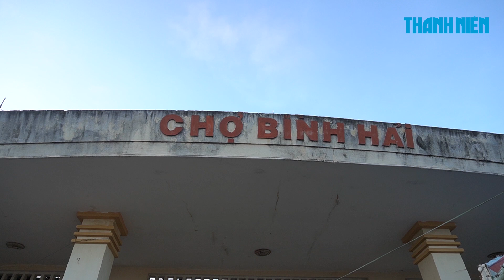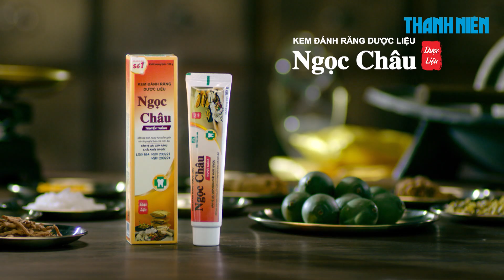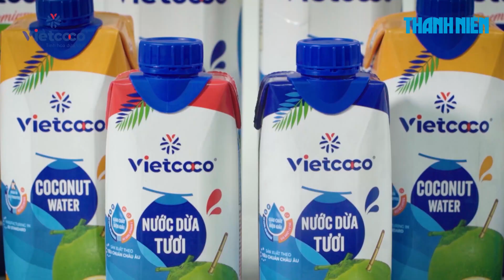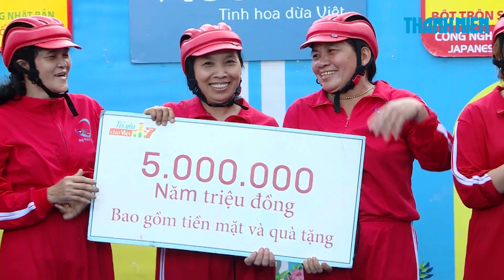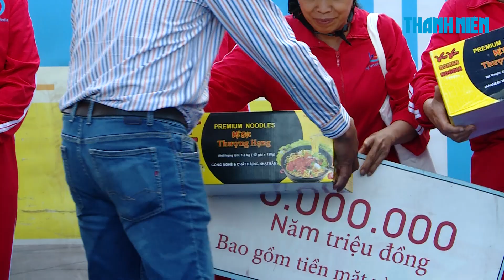Tôi Yêu Chợ Việt | Tập 42: Việt Hương mở hội “té nước” vì đội chơi quá nhiệt | CHỢ BÌNH HẢI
Ghé thăm chợ Bình Hải (huyện Bình Sơn, tỉnh Quảng Ngãi) trong tập 42, Tôi yêu chợ Việtcó dịp khám phá rất nhiều điểm thú vị trong sinh hoạt của tiểu thương nơi đây.
Chương trình “Tôi yêu chợ Việt” do Công ty Big Vision Media phối hợp cùng Báo Thanh Niên thực hiện, được phát  lúc 20h00 thứ sáu hằng tuần trên các nền tảng Báo Thanh Niên: Báo điện tử Thanh Niên Online, Kênh YouTube Báo Thanh Niên, Fanpage Báo Thanh Niên và 10h00 sáng thứ bảy hằng tuần trên kênh TikTok Báo Thanh Niên.

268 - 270 Nguyễn Đình Chiểu, Phường Võ Thị Sáu, Q.3, TP HCM